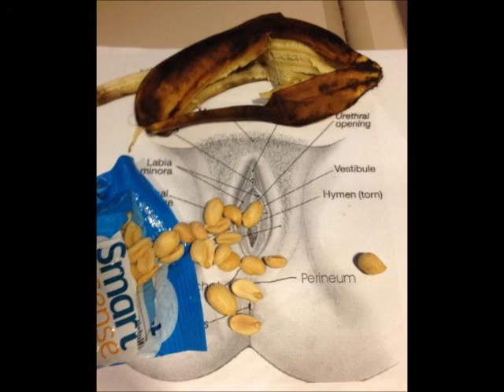ALL THINGS SEX RADIO Sam the Virgin "Virgin of the Week" interview Part 2